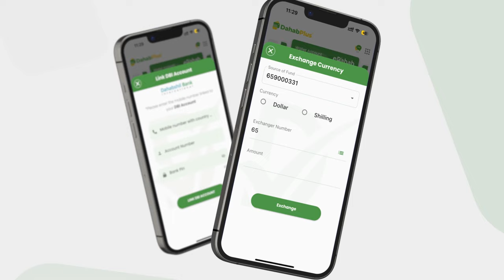Cabdikariin Guuleed: "MW Cabdiqaasim haduu shalay Dowladnimadii Muqdisho keenay guri kiro ..........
Cabdikariin Guuleed: "MW Cabdiqaasim haduu shalay Dowladnimadii Muqdisho keenay guri kiro ah ba haku aasaasee MW Cabdilaahi Yuusuf na waxa uu ku guuleystay in Dowladnimadii uu xarumahooda oo laga hortaagnaa dejiyo".